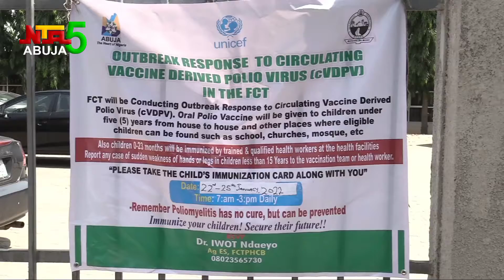OBR POLIO IMMUNIZATION EXTENSION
The circulating mutant polio virus which was stated for 22nd to 25th January 2022 in the Federal Capital Territory has been extended by two days so no eligible child is left behind says the FCT Primary  health care board.